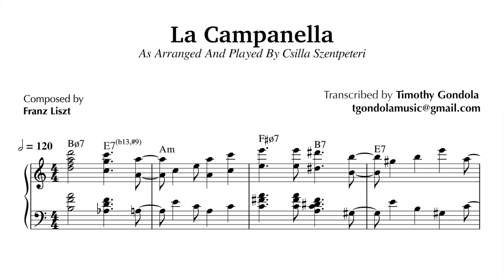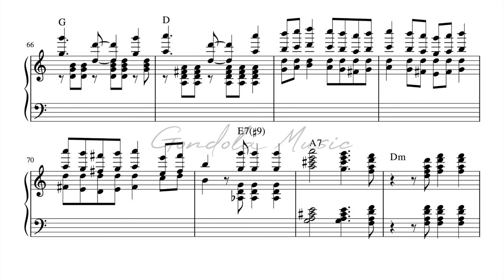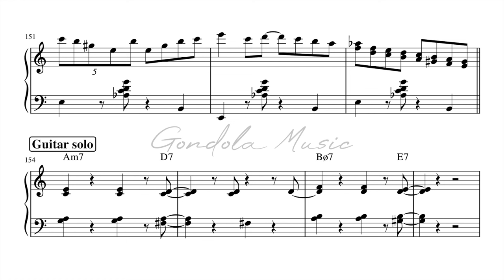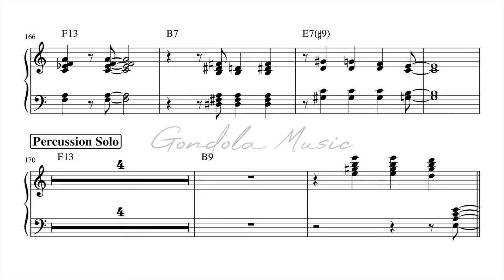Classical piano but it's latin jazz